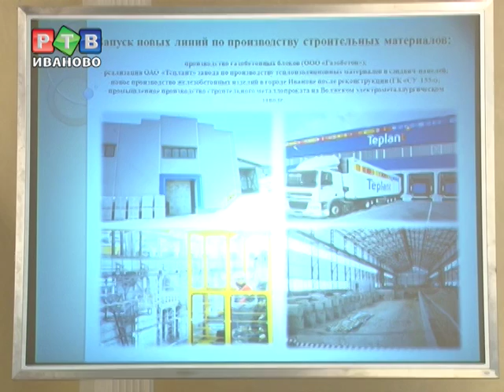Иваново расширяет границы